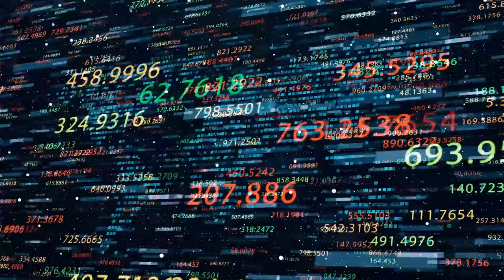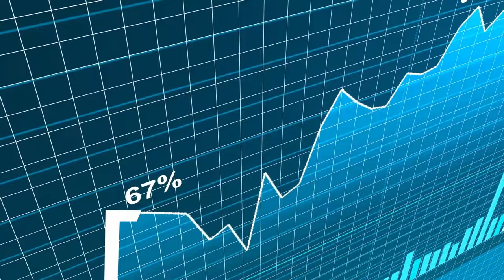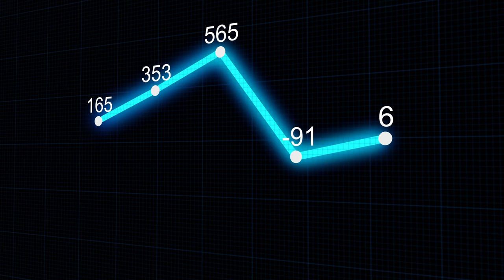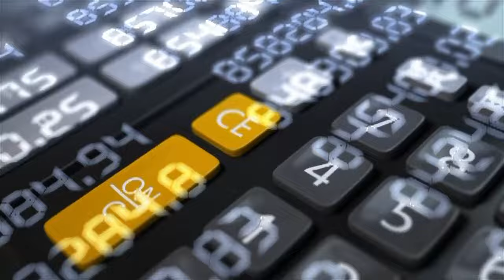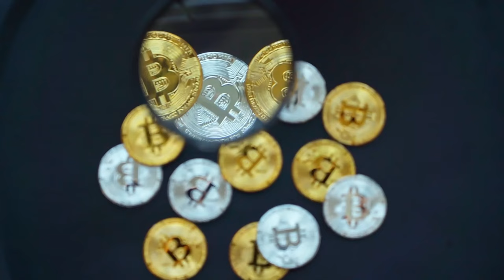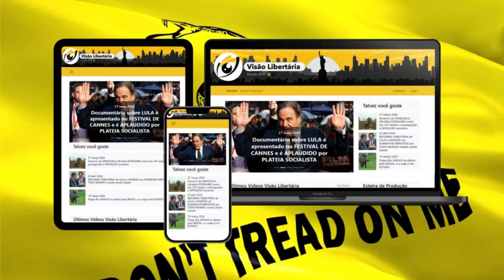Donald Trump QUER implementar um FRANKESTEIN ECONÔMICO e pode IMPACTAR o FUTURO dos Estados Unidos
Ajude o canal:

16vmNcrA4Mvf7CaRLirAmpnjz1ZH3bWNkQ (Bitcoin)